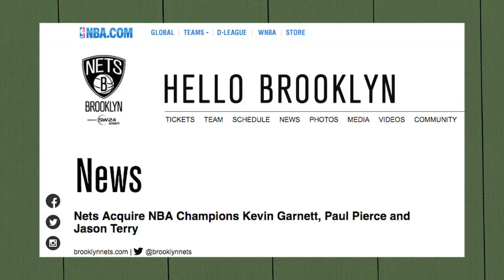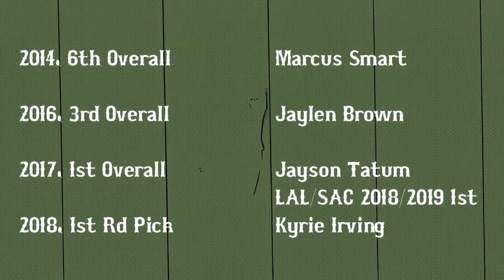Celtics GM Danny Ainge Recycled an Old Super Team, Created a New One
Celtics GM Danny Ainge recycled a super team with Paul Pierce and Kevin Garnett back in 2013. Four years later, it brought back a new one.